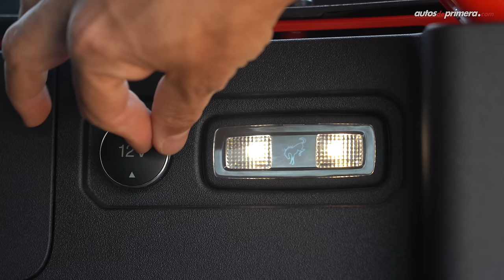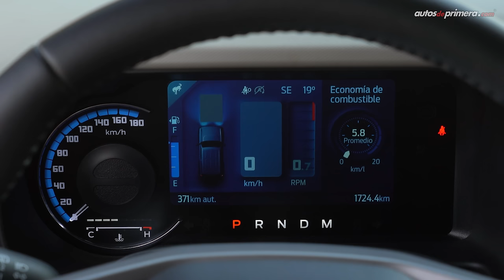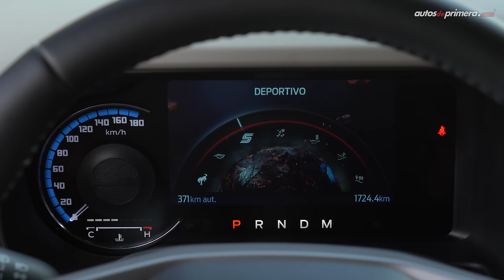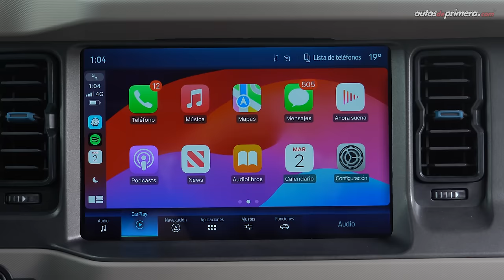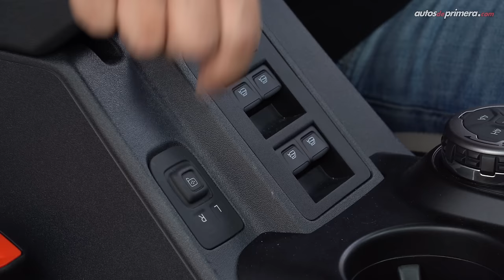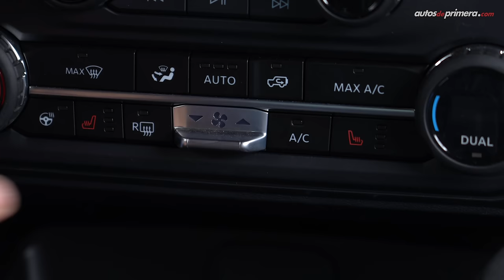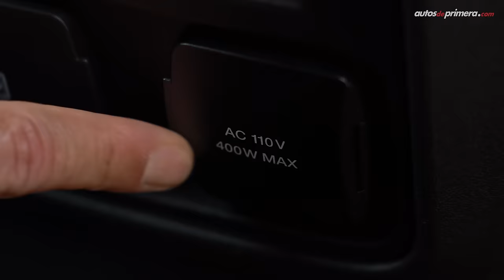FORD BRONCO Wildtrack + Paquete Sasquatch 🔥 Un verdadero 4x4 🔥 Prueba - Reseña (4K)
Nueva Ford Bronco Wildtrak con Paquete Sasquatch, probamos a fondo la nueva generación de este verdadero 4x4. La Nueva Ford Bronco regresa a Colombia en su versión de carrocería de 5 puertas y con un nivel de equipo preparado para la aventura más extrema. ¿Qué les parece la nueva Ford Bronco  2024? ¿Les gustó la Nueva generación de la Bronco? Déjanos tus preguntas o comentarios ⬇️

Precio Ford Bronco (junio 2024)*
• Ford Bronco Wildtrak + Paquete Sasquatch $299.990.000 (USD 75.000)
• Ford Bronco Wildtrak GOAT Edition  $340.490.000 (USD 85.125)

*El precio en dólares corresponde a una TRM de 1 dólar = COP $ 4,000 pesos colombianos "promedio" al momento de publicar este video. El precio podría variar en cualquier momento.

Resumen del video ⬇️
00:00 Nueva Ford Bronco
01:10 Diseño Exterior
02:33 Llantas & Rines
03:39 capacidad del platón
04:15 Tamaño & Medidas
05:22 Diseño Interior
06:39 Centro de entretenimiento
07:29 Centro de entretenimiento
09:22 Modos de manejo y 4x4
10:20 Sillas deportivas
11:19 Sillas traseras
12:23 Equipo en seguridad
13:35 Motor V6 Bi-Turbo
16:19 Aceleración
19:04 Desempeño Off-Road
21:34 Control de cucero todoterreno
22:43 Cámaras de visión Off-Road
24:57 Conclusiones
26:36 Precio Ford Bronco Wildtrak + Sasquatch